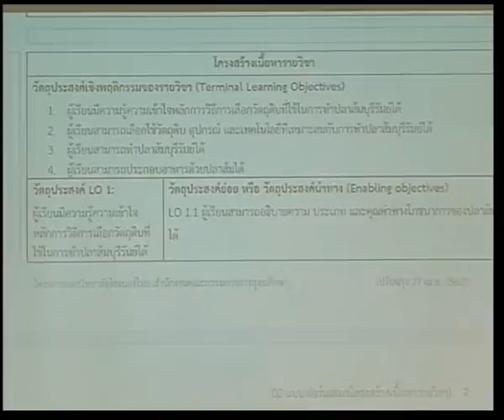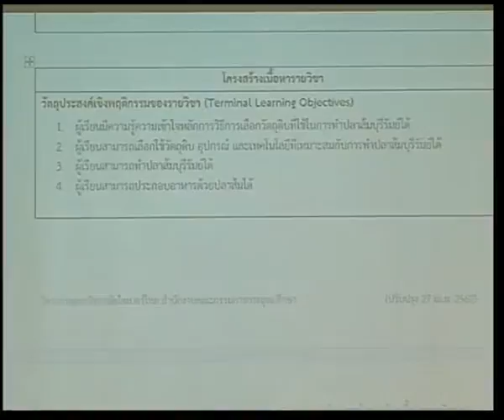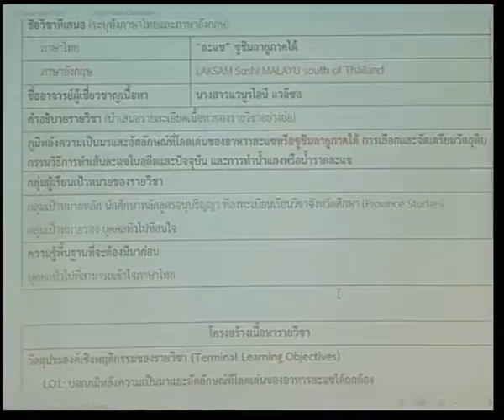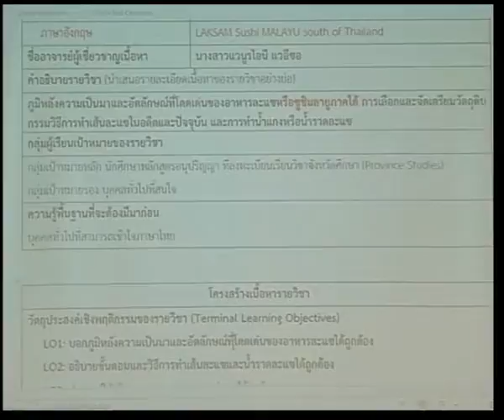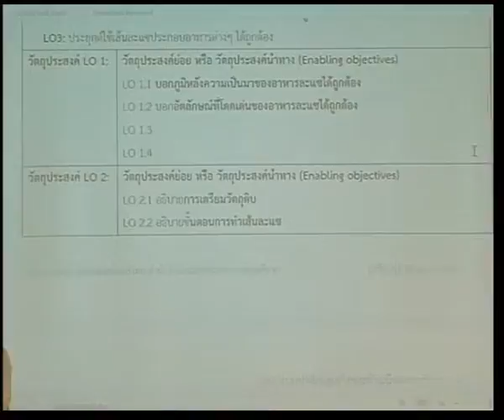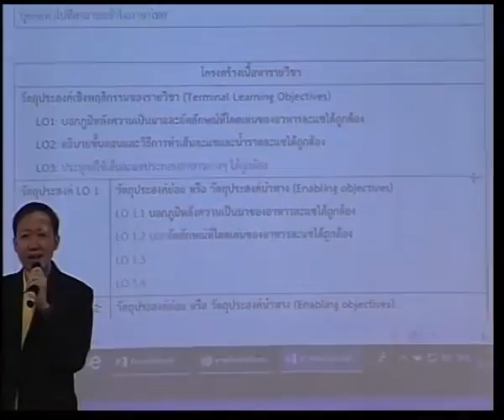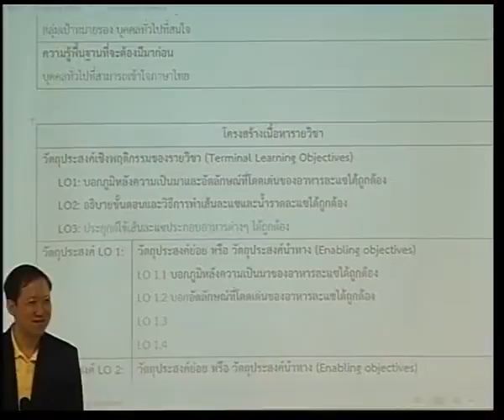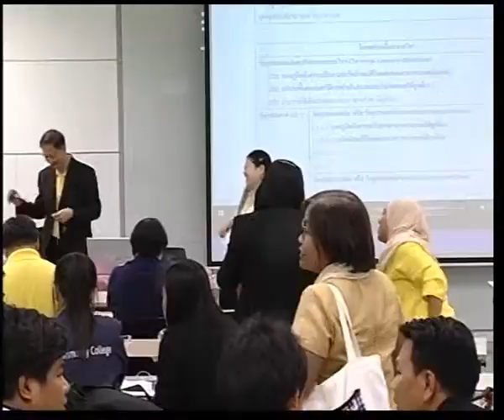การออกแบบการเรียนการสอนในรายวิชาการออกแบบบทนำเสนอ 3/4